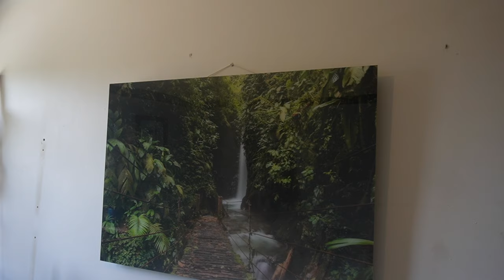A French renovation | Tile grouting and other stuff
We've renovated our 100 year old house. Bathroom DONE. ish